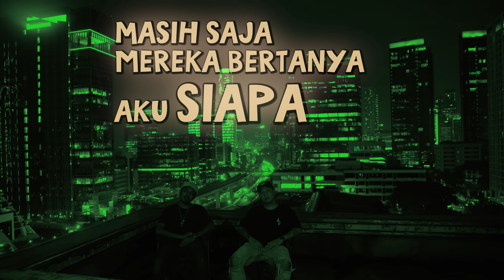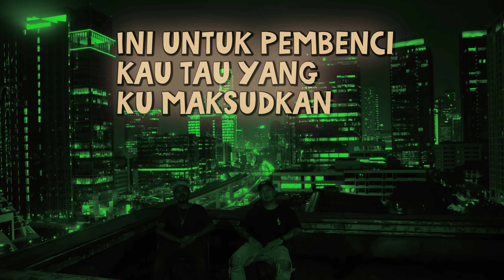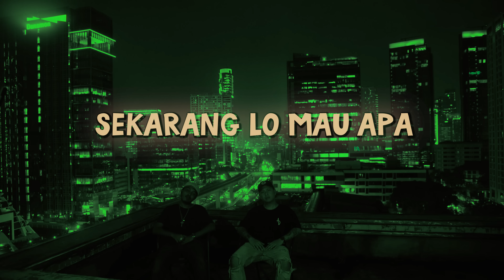Ben Utomo - Bongkar Ft Brayen MC (Official Lyric Video)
Official lyric video for Bongkar by Ben Utomo featuring Brayen MC

Produced by Juragan Beat
Written by Ben Utomo & Brayen MC
Video edited by Raden Aldi
Presented by AllDay Music